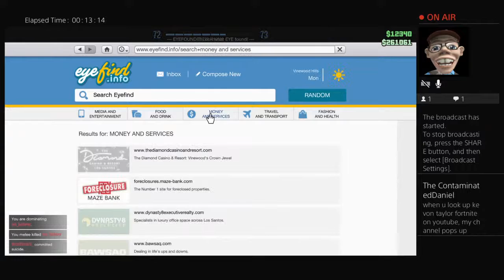Gta beating up kevon allen taylor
hey guys it's me Slav